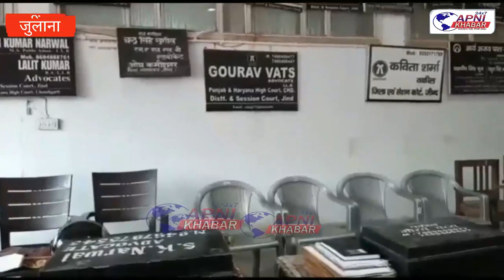समैक पाए जाने पर आरोपी को दोषी करार...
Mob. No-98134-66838